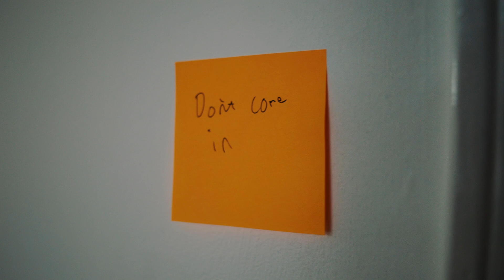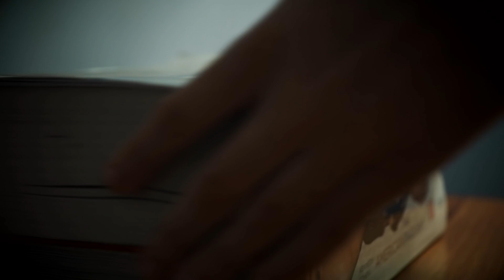Fortnite World Cup Finals - Player Profile - Epikwhale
Watch the Fortnite World Cup Finals - July 26 - 28, 12:30pm ET

The Greatest Tournament of All Time! Watch in-game and Fortnite.com/Watch on July 26 - 28 at 12:30pm ET.

40 million players competed for a chance to play in the Fortnite World Cup Finals. Watch the 200 best Fortnite players in the world compete for a $30 million prize pool.